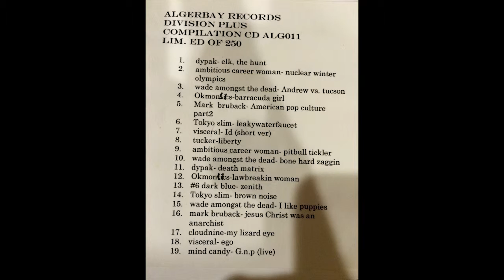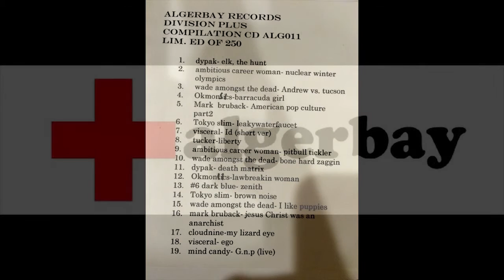Dypak- Elk, The Hunt- Track 1 Division Plus Compilation Algerbay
Dypak- Elk, The Hunt - Track 1, on the ancient Division Plus Compilation released by Algerbay Records.